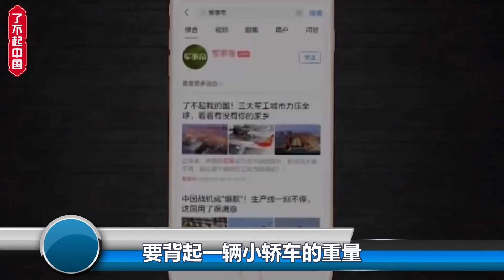中国在海底2000米处，建了一座深海工作站，美俄得知要分享技术，直言这是人类财富